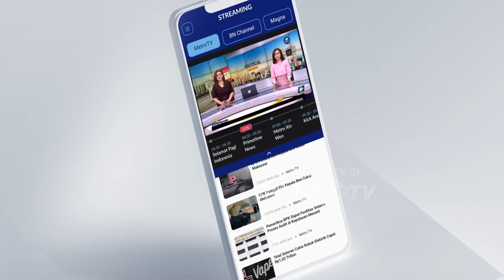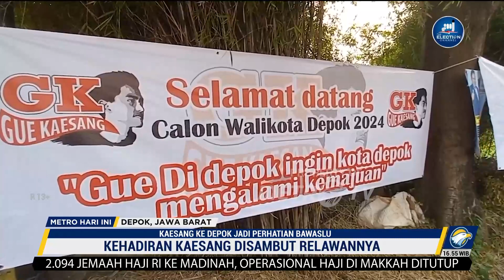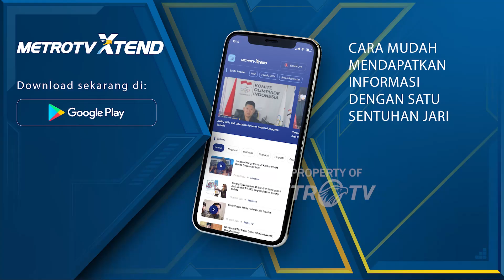Kaesang Bantah Berkampanye Saat ke Depok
MetroTV, Usai digadang-gadang Partai Solidaritas Indonesia untuk maju sebagai calon wali kota Depok, Kaesang Pangarep akhirnya mengunjungi Kota Depok, Jabar. Namun, kehadiran Kaesang ke Kota Depok bukan untuk berkampanye melainkan untuk peresmian gerai bisnis milik pribadinya.